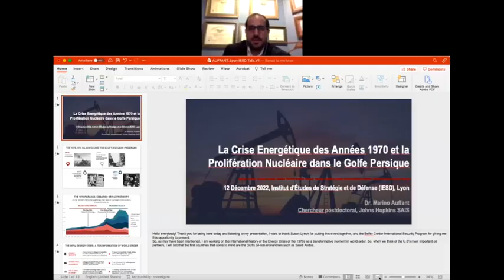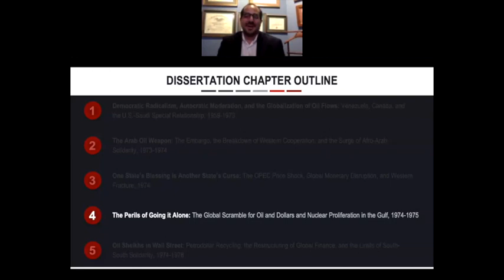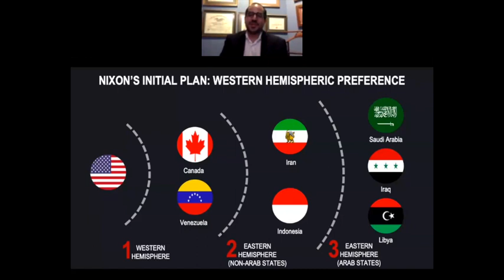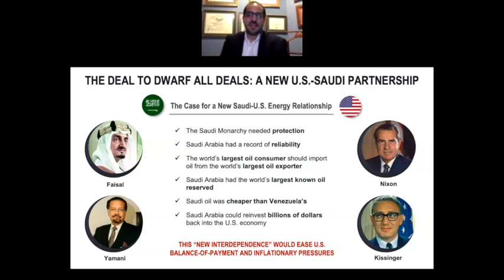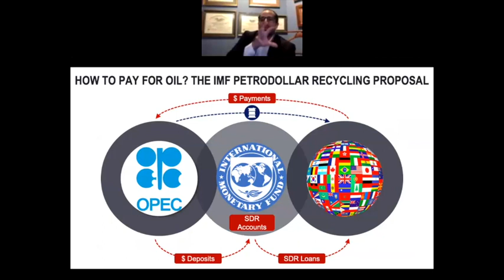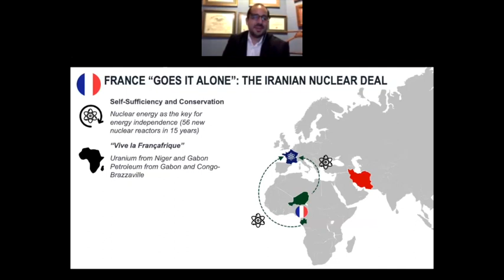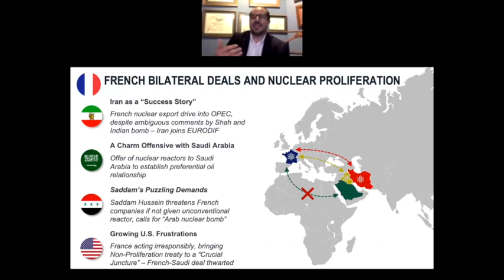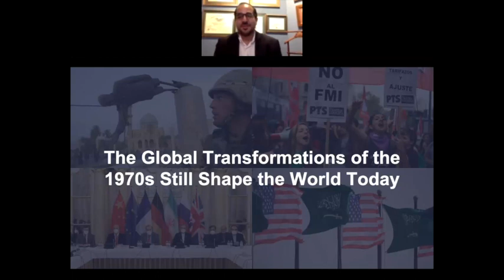Nuclear Proliferation in the Persian Gulf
Séminaire Nucléaire 2023, Séance n°2 : "La crise énergétique des années 1970 et la prolifération nucléaire dans le golfe persique".

Pour cette séance, l'IESD invite Marino Auffant, docteur en Histoire à l'Université de Harvard et chercheur postdoctoral au Kissinger Center for Global Affairs de la John Hopkins University, avec la modération de Douglas de Quadros Rocha, chercheur ici-même à l'IESD.

Ce séminaire s’inscrit dans le projet de recherche « L’interconnexion des capacités stratégiques hautes » et vise à analyser les enjeux contemporains de l’ordre nucléaire, ainsi que l’interconnexion des capacités nucléaires avec les autres capacités stratégiques (puissance aérienne, espace, anti-balistique et cyber). Il s’agit d’un séminaire à destination des doctorants, jeunes chercheurs, et étudiants en Master afin de mettre en avant leurs travaux sur le nucléaire.